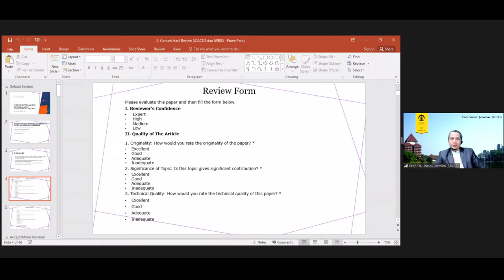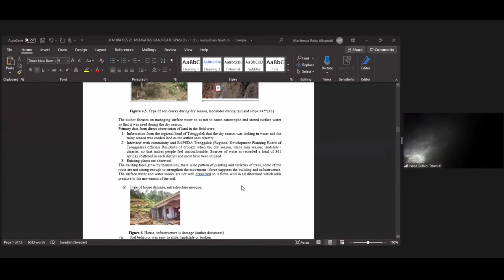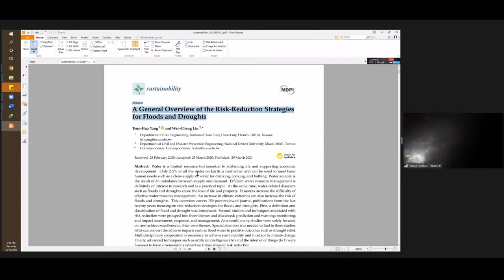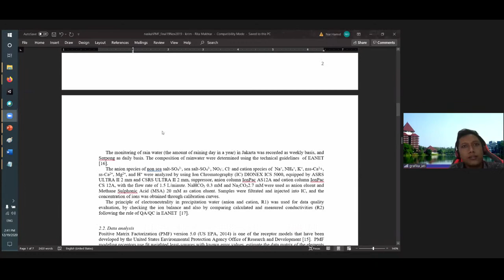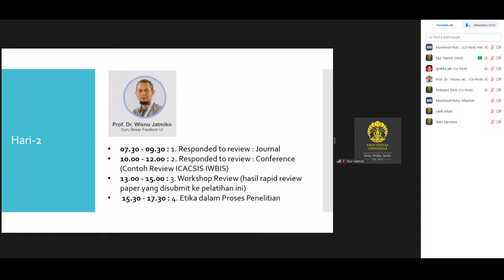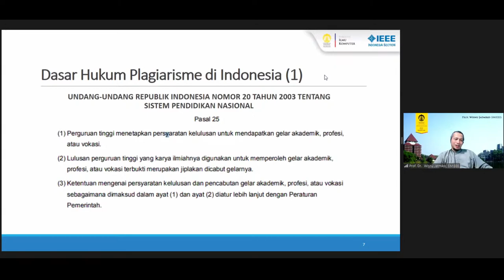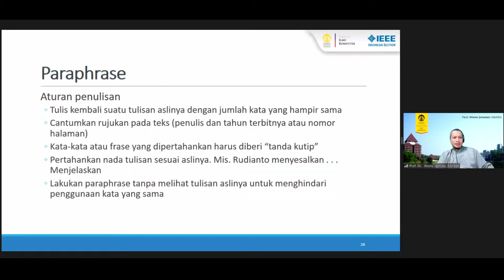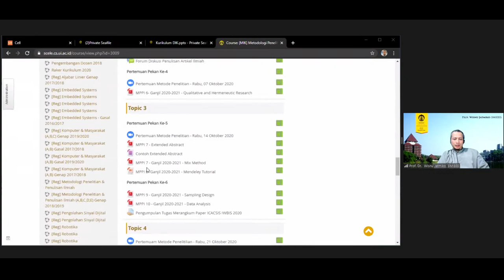Workshop Penulisan Artikel Ilmiah : Hari 2 (Siang)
Tanggal: 18 — 19 Desember 2020

Narasumber :
1. Prof. Dr. Wisnu Jatmiko, SMIEEE (Guru Besar Fasilkom UI)
2. Prof. Dr. dr. Budi Wiweko, Sp.OG, MPH (Guru Besar FK UI)
3. Teguh Dartanto, Ph.D. (Dosen FEB UI)
4. Prof. Dr. Usman Sumo Friend Tambunan (Guru Besar FMIPA UI)

Materi Workshop:
1. Penulisan Artikel Ilmiah di Bidang Sains & Teknologi
2. Penulisan Artikel Ilmiah di Sosial dan Humaniora
3. Penulisan Artikel Ilmiah di Kesehatan
4 Menentukan State of the Art. Penelitian
5. Etika dalam Proses Penelitian
6. Proses Review Artikel Ilmiah
7. Menjawab Review dan Editing
8. Contoh kasus dari Ide Hingga Publish

*hanya dikirim untuk yang mengisi pemesanan sertifikat
(Scroll sampai bawah di bagian published book)